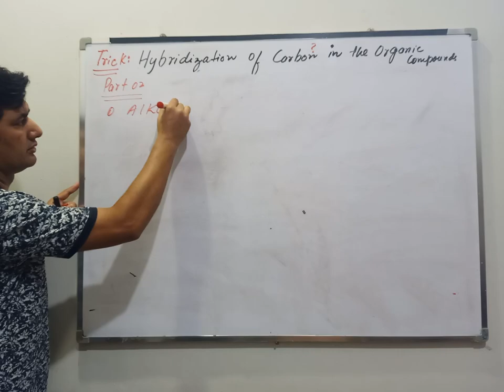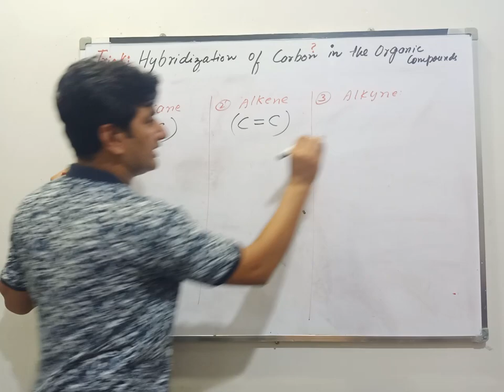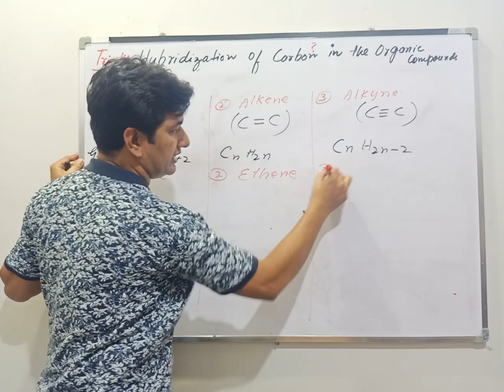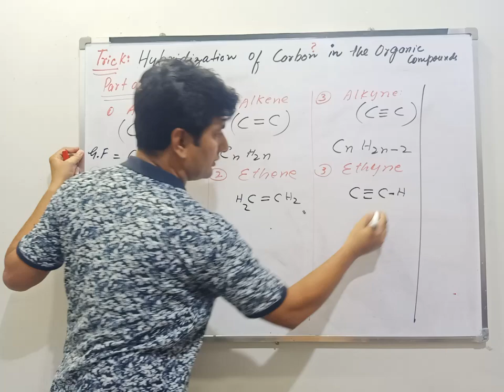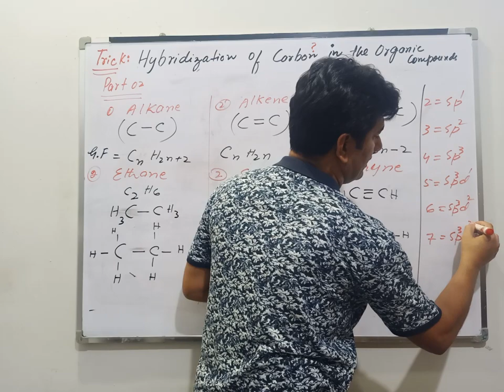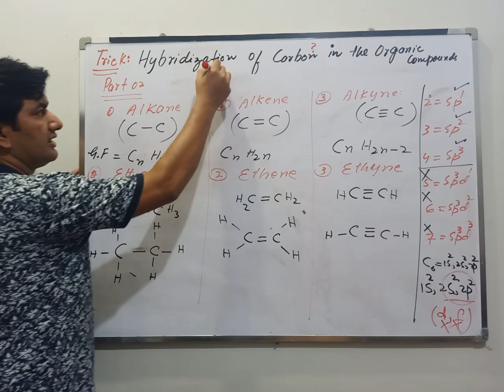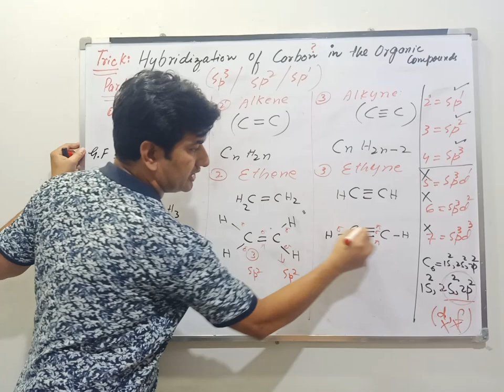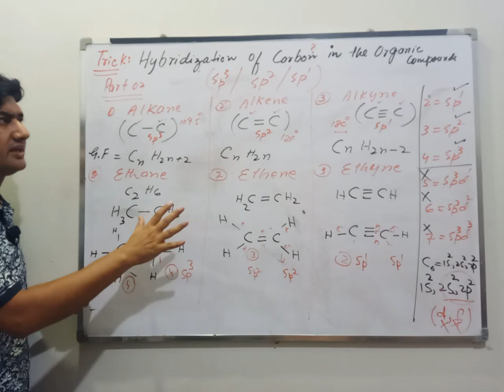Hybridization of Carbon in the Organic Compound Part 02 | IIT | JEE | NEET | Urdu| Hindi | Class 11